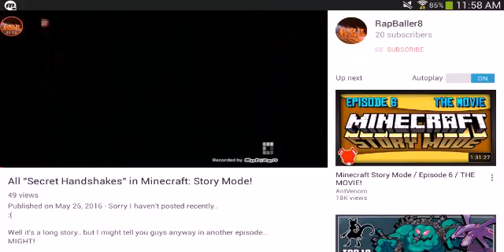Randon Stuff #1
I thought I'd never say this again but...

Stay Awesome Bruhs!

RB8 Out! :P

Phew! That Was The Longest 15 Seconds of my Life!!